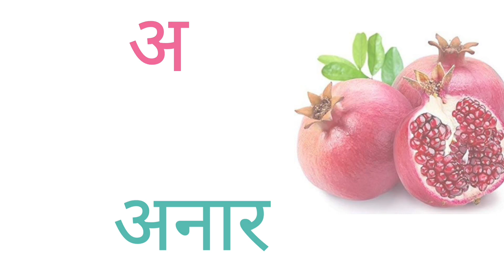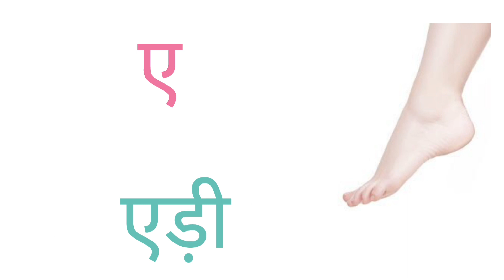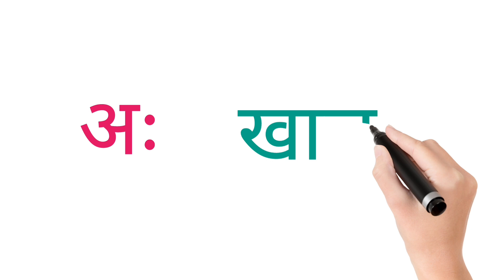अ से अनार || स्वर वर्ण || अ से अः तक || अ आ इ ई